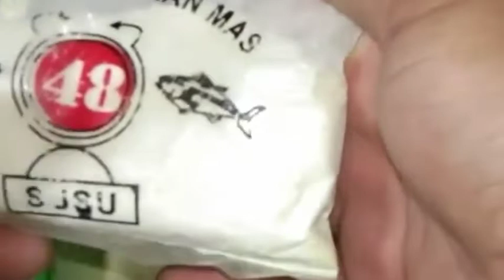Umpan Kukus Ikan Mas||Video Lama||Sayang Kalau Dibuang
lihat cara membuat umpan pancing ikan mas semoga video ini dapat menghibur teman teman yang dirumah saja karena empang banyak yang tutup dan video ini saya buat 2 bulan yang lalu semoga berfaedah dan ada manfaatnya dan musibah yang menimpa negara kita cepat berlalu amin